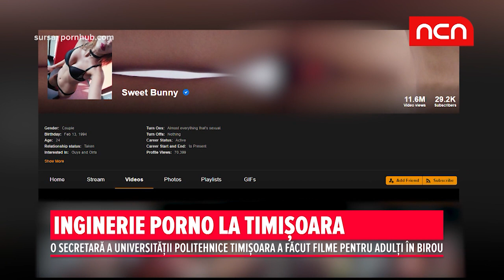Inginerie porno la Timisoara